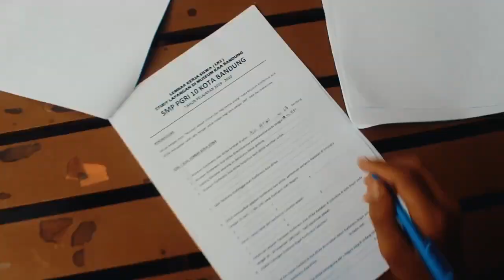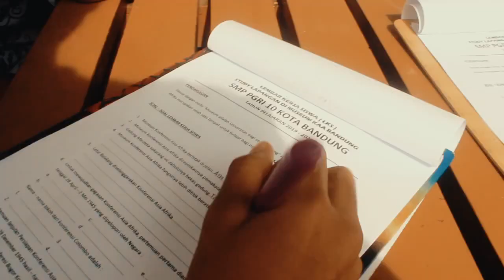Tempat bersejarah di Kota Bandung SMP PGRI 10 Kota Bandung 2019-2020 sebelum Covid-19 part 1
Kegiatan kelas 8 angkatan 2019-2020 belajar diluar ketempat bersejarah di Kota Bandung. Jalan-jalan keliling kota bersama siswa, dan mereka begitu riang gembira..